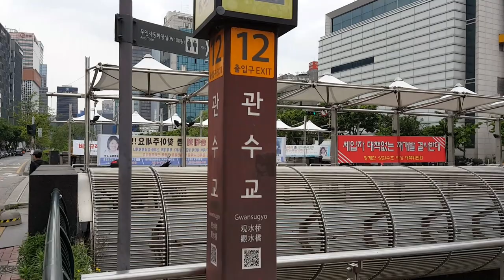튜닝타임즈 프라모델 강좌 김두영 강사님의 을지로3가 자재, 공구, 재료 가게 간단 안내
넨도로이드 커스텀 수업과 프라모델 건담 에어브러시 수업을 담당하고 있는 김두영 강사님이 매일 수업을 하는 중간에도 틈틈이 일주일에 한번씩 을지로3가에 나와서 자재, 공구, 재료 등을 구입하는데요, 인터넷으로만 봤을 때 어느 정도 크기인지, 어떤 특성을 가지고 있는지, 어떻게 작동하는지 직접 알아보기 위해 발품을 팔면서 어디로 가면 되는지를 알려 주시고 있습니다^^